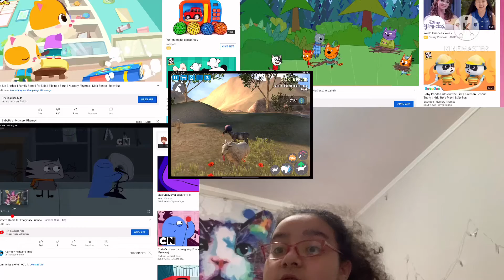Nick jr. Hello kitty intro￼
We all love hello kitty